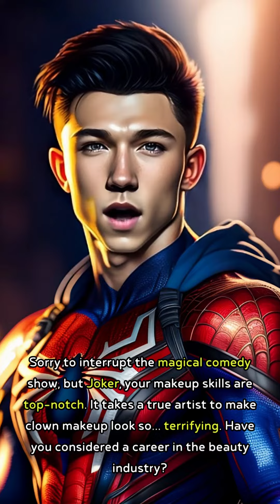Hey Doctor Strange, I heard you're the master of the mystic arts🪄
In this video, Harley Quinn playfully challenges Doctor Strange's mastery of mystic arts with her card trick, while he humorously compares himself to an amplified David Blaine. Joker introduces chaos as his unique form of magic, prompting Spider-Man to praise Joker's eerie clown makeup skills. Logan joins in, suggesting a symphony of irritation involving Joker's laugh and his own claws against a blackboard. Tony Stark jests about Logan's temper, likening it to a personal anger-based weather system.